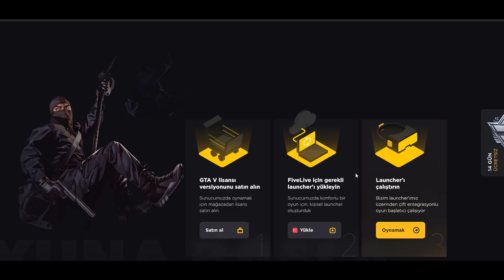FİVEMDE JİLET FADIL İLE KARŞILAŞTIM! | FiveM Sunucu Troll #84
-- AÇIKLAMAYI OKU --

👉  Promokod: RACONSAL